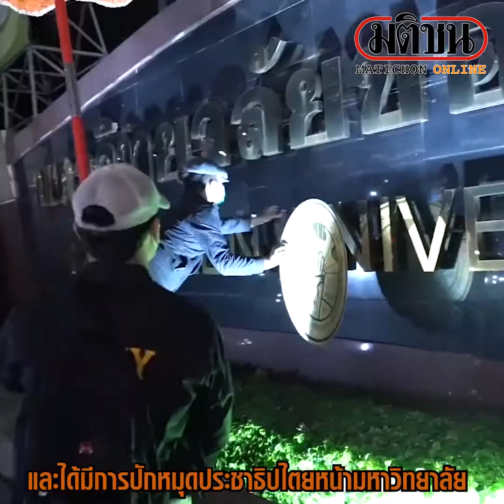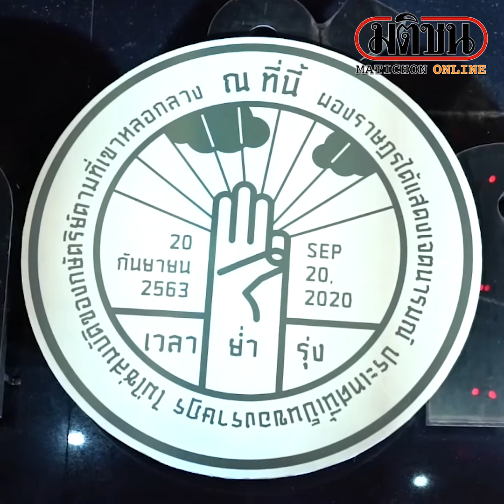ภาคีขอนแก่นยกระดับ ชุมนุมแฟลชม็อบทุกวัน ประกาศลั่นไม่ชนะไม่เลิก